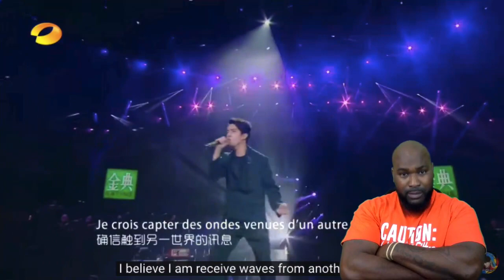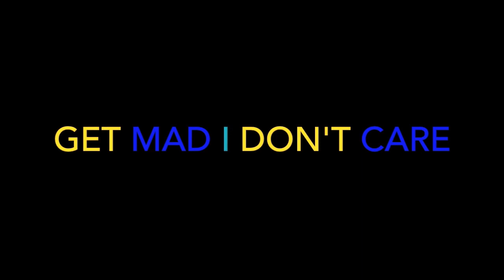(( FIRST TIME REACTING TO )) - DIMASH PERFORMING SOS LIVE 2017 - REACTION